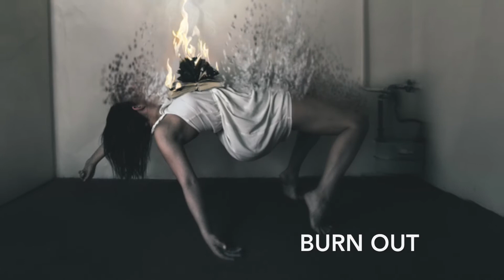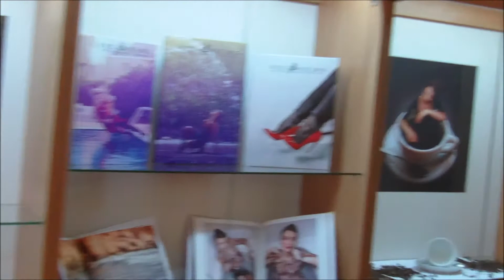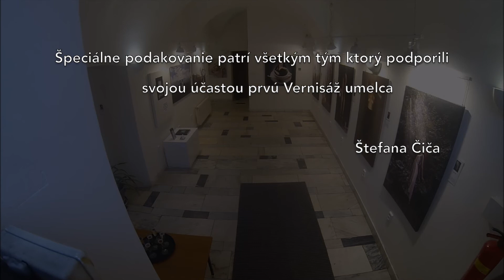Panoptikum emocií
Záznam z vernisáze ENNE production
-prva výstava digitalne upravenych fotografii FineArt od ENNEpro.
spolupracovali: Petra Cico, Simona Nickmanova, Anton Plesnivy, Lucina Porubska, Peter Porubsky, Alzbeta Krhovjakova, Alexandra Vesela, Denisa Machu a Monika Kaplanova
Dakujem za kazdeho ucastnika ktory prisiel podporit prve zahajenie vystavy, rodine a kamaratom .